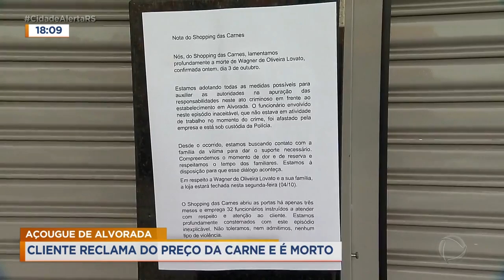Alvorada: cliente é agredido e morre em açougue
Começa a ser velado nesta noite o corpo do cliente que foi agredido até a morte em um açougue, em Alvorada, na região metropolitana. Dois suspeitos foram presos.